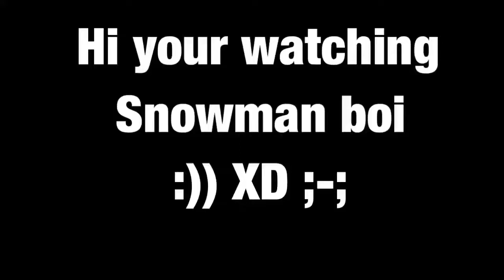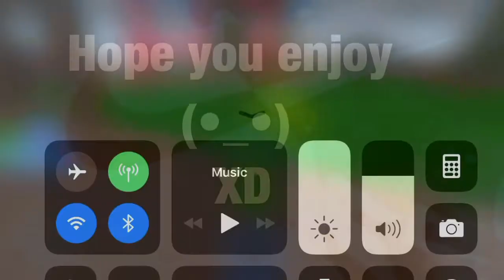Roblox Knife Sim With My Friend Jeam